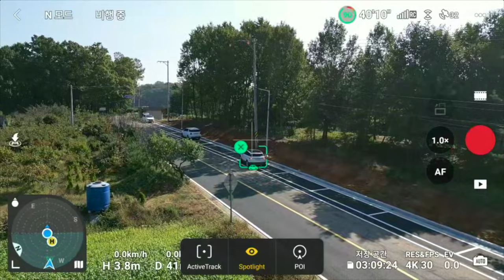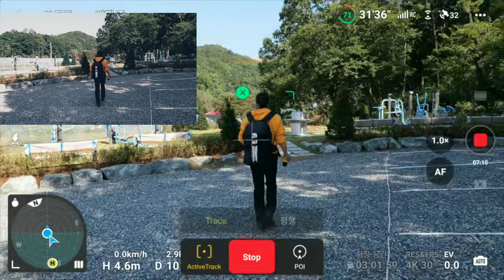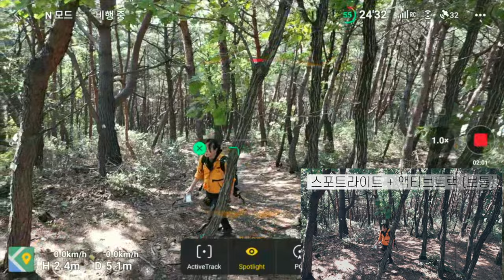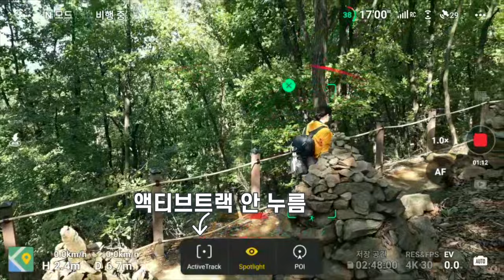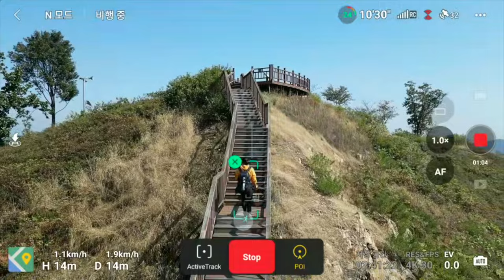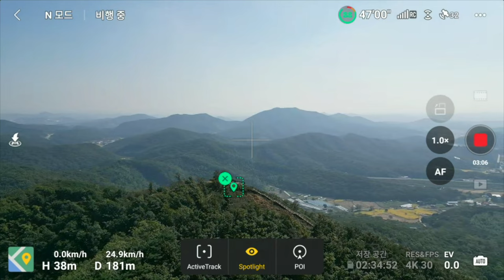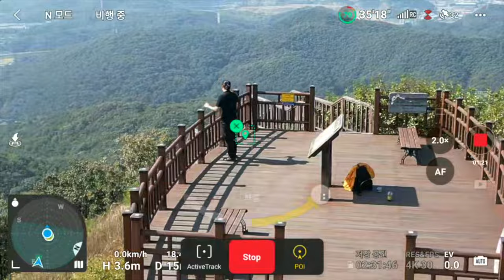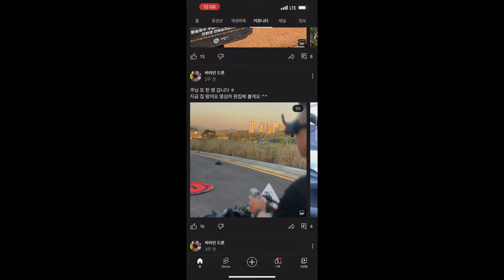드론 촬영 DJI 미니3 프로만 가지고 만드는 촬영팁 DJI mini 3 pro #55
바라던드론 카톡방 정원 100명
그냥 드론 이야기를 하거나 듣거나 자기 드론 영상도 보여죽 다른 사람 드론 영상도 보고
규칙이나 형식 없이 드론 좋아사는 사람 딱 100명 같이 이야기 하는 곳입니다

미니 3 프로를 사용해서 편하고 쉽게 좋은 영상을 만드는 방법을 이야기했습니다